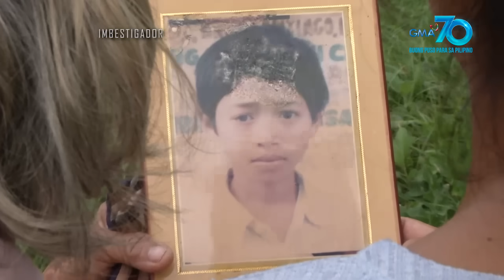Imbestigador: BANGKAY NG BINATILYO NA BINALATAN, NATAGPUAN SA DAMUHAN!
Aired (April 25, 2020): Nagulantang si Editha Dadole nang mabalitaan na natagpuan daw ang bangkay ng kanyang apo na si Rey sa damuhan na kulang-kulang at tinapyas pa ang laman nito mula sa balikat hanggang likod. Ano nga ba ang motibo ng suspek sa binatilyo?